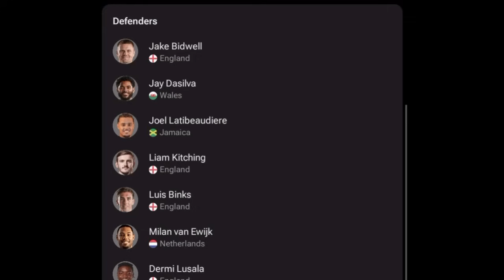Live:Stevenage vs Coventry City, Watch friendly match today July 23, 2024/2025